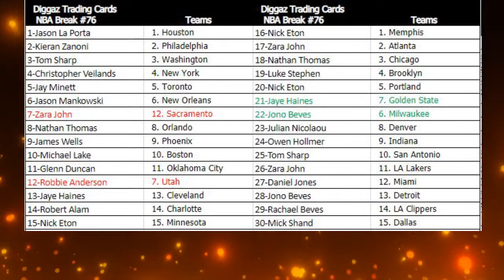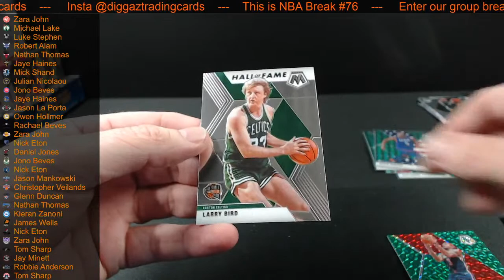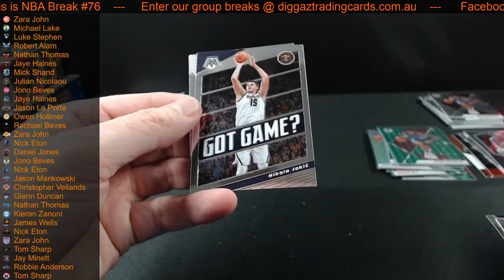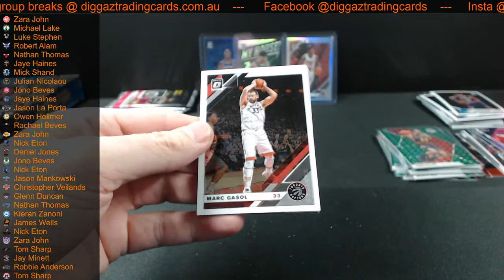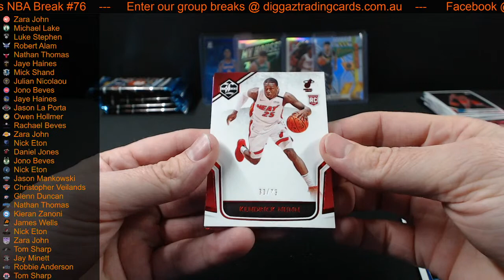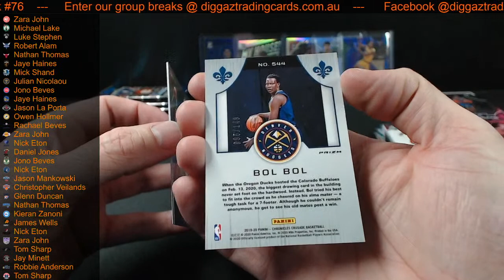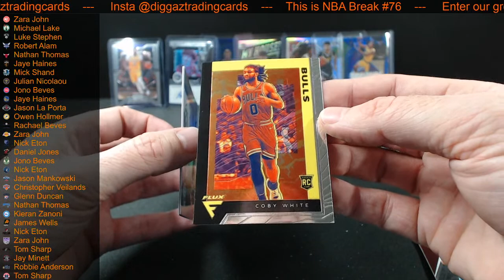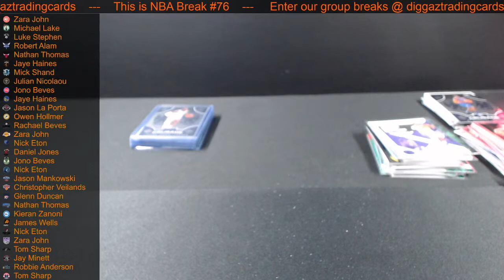NBA Break #76 - Chronicles/ Optic / Mosaic